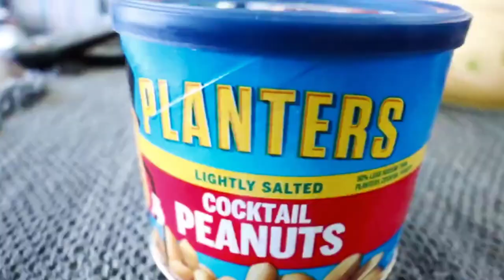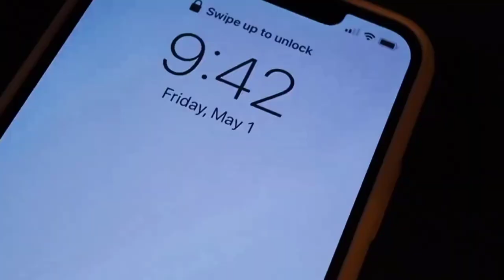KETO WEEK 1 WEIGHT LOSS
If you’re anything like me you want to lose some weight. Maybe not 100 pounds, but even just 10-20 pounds.

And, you’re probably tired of “trying”. Like, seriously, losing weight and keeping it off shouldn’t be so freaking hard right?

Well, that’s why I’m so happy to be emailing you.

There’s a company that is preparing a personalized keto plan right now.

- Spend 45 seconds telling them a little bit about yourself and your goals
- Get your custom plan and review it right away!

But what makes this plan so easy to follow is that literally everything is done for you.

They tell you exactly what to eat and when. They give you the grocery list, the recipes, even videos showing you how to make all the delicious food!

It doesn’t get easier than this.
So go right now and claim your custom plan while it’s still available!